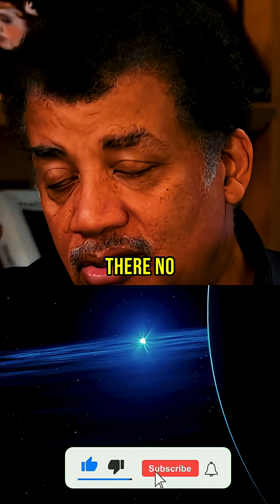The Dark Side of the Large Hadron Collider — Finally Explained#neildegrassetyson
Welcome to the ultimate source for breaking cosmic alerts, interstellar mysteries, and NASA’s hidden discoveries! We dive deep into unexplained space phenomena like 3I/ATLAS, rogue comets, near-Earth objects, and potential cosmic threats — separating fact from fiction with real data and expert analysis. While others spread fear, we deliver credible, engaging, and eye-opening content about the universe’s greatest enigmas.
👍 Like this video? It helps more truth-seekers find us!
Stay curious. Stay informed. The truth is out there… and we’re tracking it.